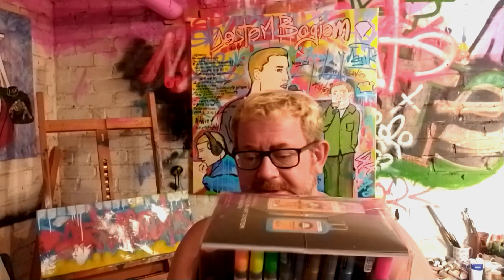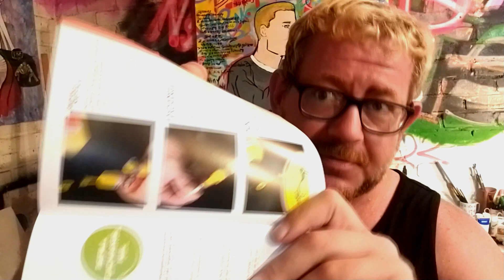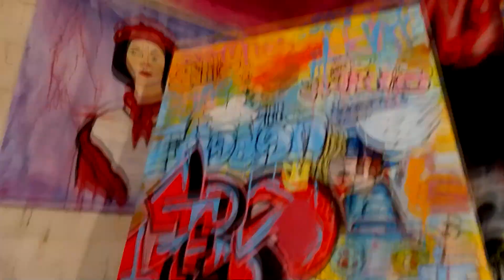"W Atelier z Mate" No.7 / 2023 ( in Polish) / Unboxing "Molotow BigBox Oneforall"